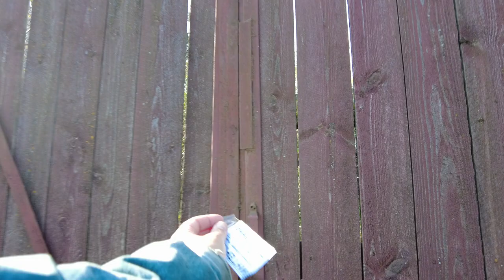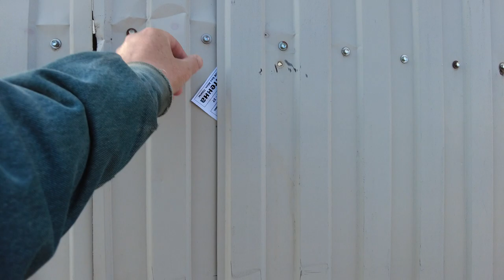Ordinary Russian Village - Walking Tour [NO INFO! Morning Walk May 19, 2023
Walking through an ordinary Russian village during our trip to the Gulf of Finland in St. Petersburg. Wander the narrow streets of this countryside in Russia.